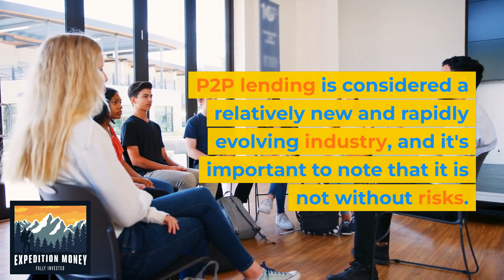What Is Peer-To-Peer Lending?